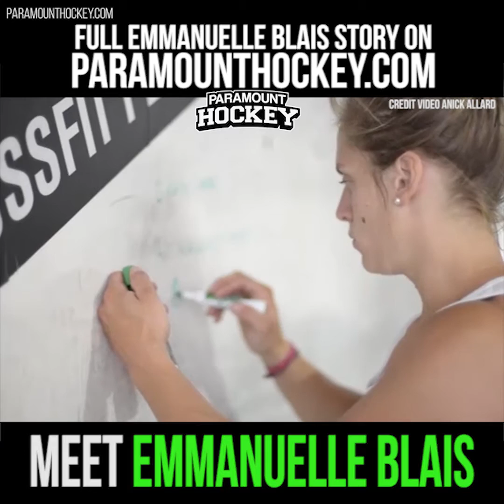Emmanuelle Blais - A Girl in a Men’s World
CWHL CROSSFIT NHL HOCKEY MONTREAL WOMEN